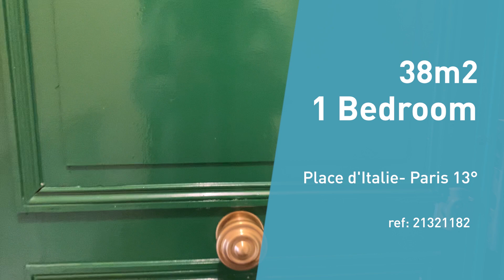Apartment Tour // Furnished 38m2 in Paris – Ref : 21321182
Follow us and visit this 38m2, furnished 1 Bedroom located in the Gobelins - Place d'Italie neighborhood of the 13th arrondissement of Paris!

Need help ? Contact our agency : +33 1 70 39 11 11

Lodgis is the leading furnished rental agency and offers 5000+ furnised rental in Paris, Bordeaux, Lyon and Toulouse